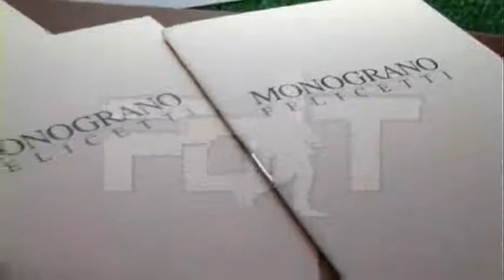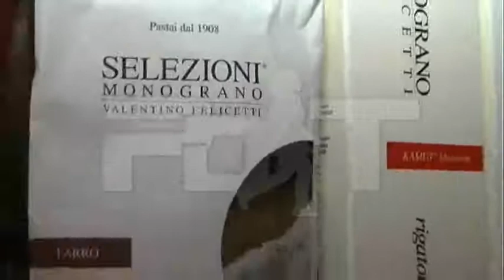Pastificio Felicetti - Monograno Felicetti - Taste 6 2011 - Speciale Fuori di gusto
Pastificio Felicetti - Monograno Felicetti - Taste 6 2011 - Speciale Fuori di gusto - Protagonisti del Tempo Gli Speciali - Gli Speciali dei Protagonisti del Tempo sono approfondimenti